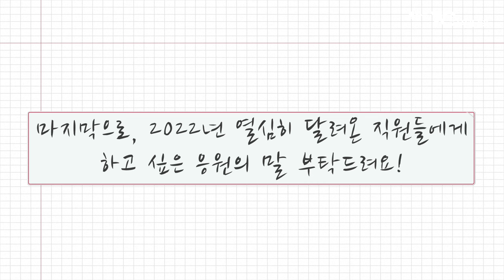2022 세대공감, 통하는 김포시청 ShOW🎪 (종무식 ver.)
상사의 난감한 요청, 지연되는 업무 처리,
송년회 장소 결정까지... 회사 생활 쉽지 않다😣

그.래.서. 김포시청이 준비했다!
연말 기념 김포시청 ShOw-🌟
모든 세대의 공감을 자아낼 상황극과 인터뷰!

만약 나라면..? 어떻게 할 것인가?!
김포시청 직원들의 속마음도 들어 보자🤫
웃음과 당혹감(?)이 난무하는 영상 속으로 커몬~📺

🧧2023년에도 서로 배려하고 공감하며 통하는 김포시 여러분이 되길 응원합니다💗